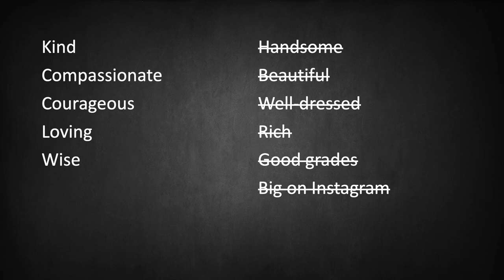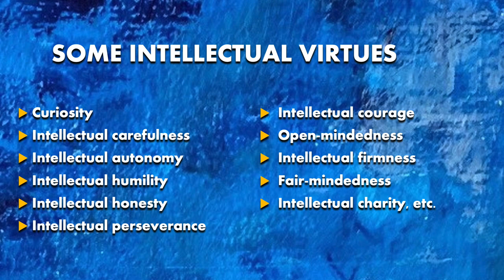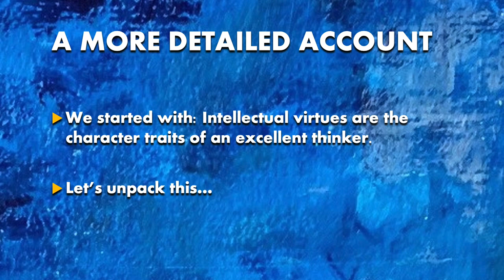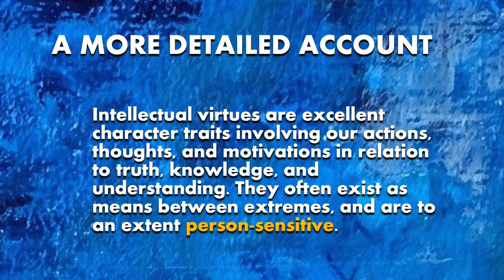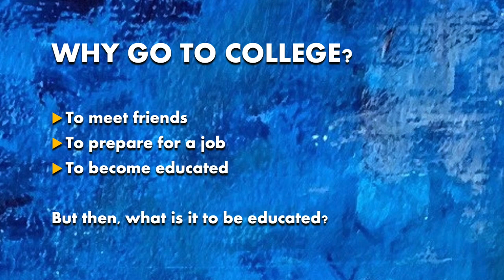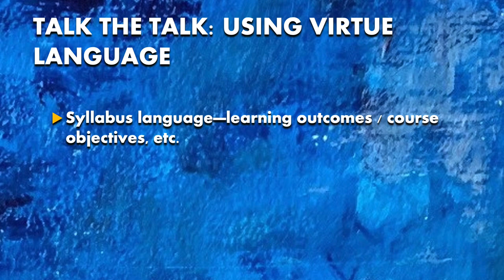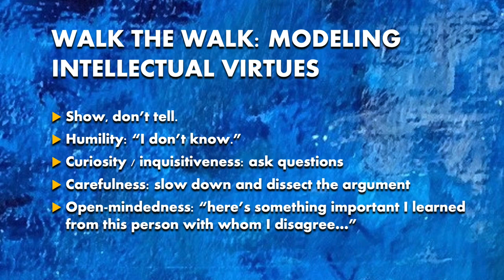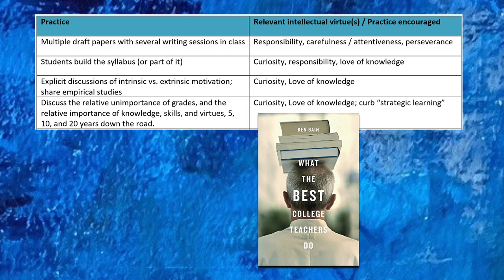Beyond Knowledge and Skills: Education for Intellectual Virtue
Dr. Nathan King discusses the importance of intellectual virtues, such as curiosity, carefulness, autonomy, humility, and open-mindedness. King’s lecture explores why these virtues matter, and how students and professors can develop them.

King is a professor of philosophy at Whitworth University, and the author of “The Excellent Mind: Intellectual Virtues for Everyday Life,” released by Oxford University Press in 2021.